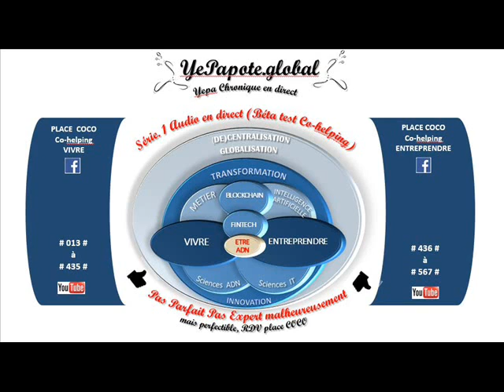#161# Alexa, bot, assistant personnel digital, opportunités ? Burn Out, l' IA peut-il nous aider ?